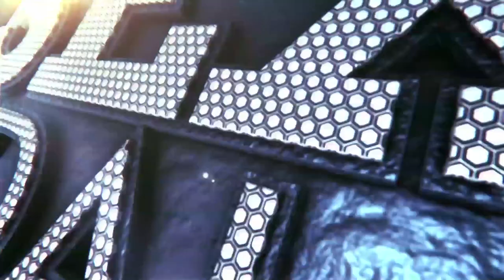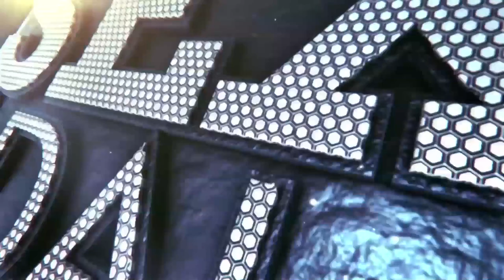Sex Ki Adalat | Pornography (Tamil)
The judge of Sex ki Adalat is astonished when he is presented with the case of a child accusing his parents of forcing him to watch pornography. The narrative is woven around the common practice of parents avoiding any discussion on sex with their children, even when they reach adolescence and are flooded with questions on the subject. An entertaining repartee between a father and son unravels why it is important for parents to introduce their children to facts about sex.

Sex Ki Adalat discusses critical issues related to sexual and reproductive health and rights of the youth and adolescents. The five-episode courtroom drama series builds on the impact and success of the edutainment show Main Kuch Bhi Kar Sakti Hoon by the Population Foundation of India (PFI) and creator-director Feroz Abbas Khan, and focuses on sensitive subjects through real-life situations.